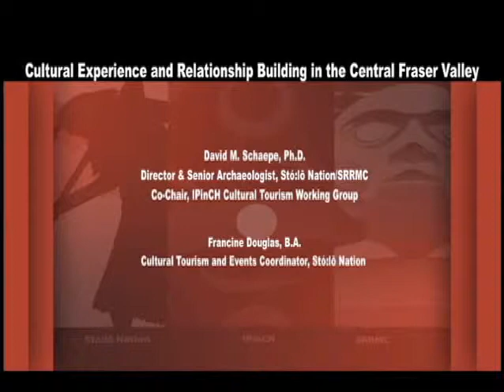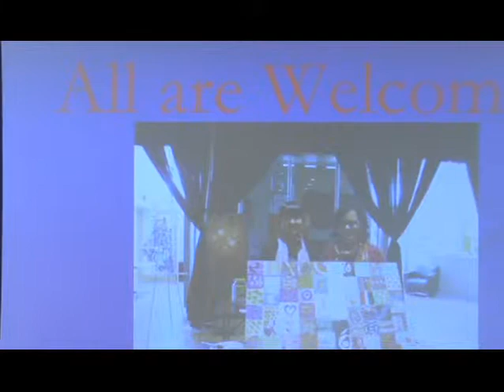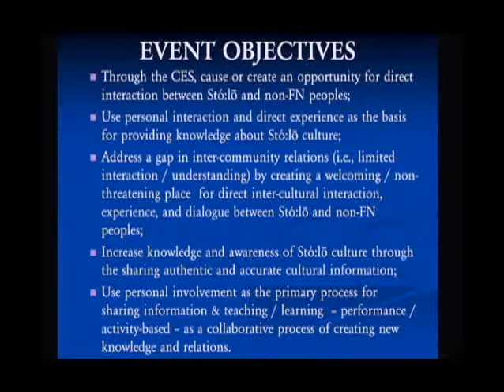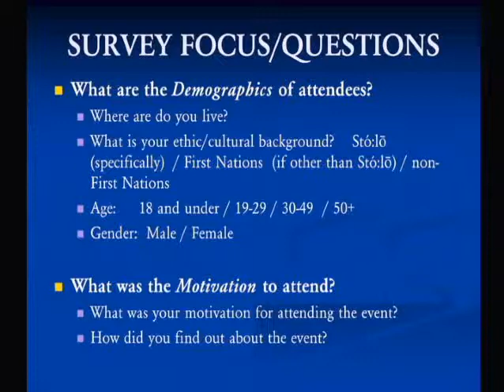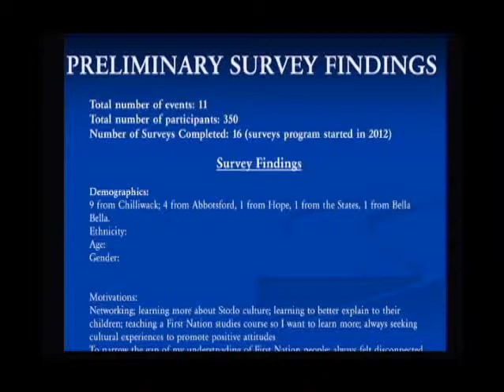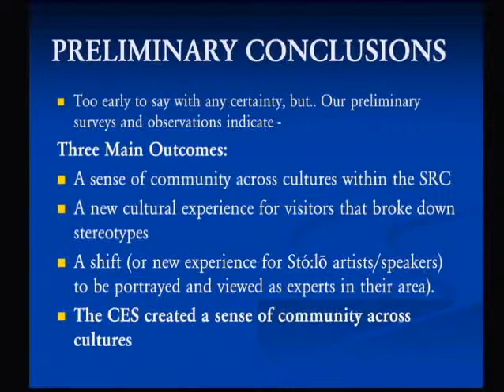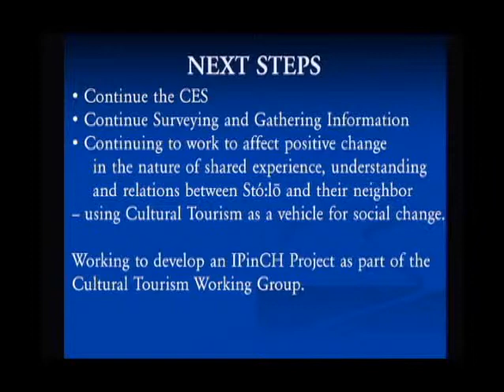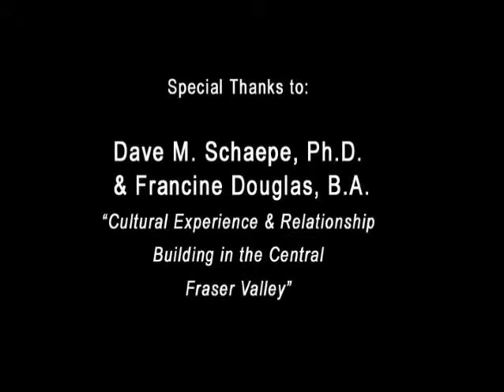Dave Schaepe & Francine Douglas: "Cultural Experience and Relationship Building"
"Cultural Experience and Relationship Building in the Central Fraser Valley"

Dave Schaepe is the Director and Senior Archaeologist at the Stólō Nation and the Stólō Research and Resource Management Centre. He is an IPinCH Research Team Member.

Francine Douglas (Stólō and Tsimpshian) is a Cultural Tourism and Events Coordinator with the Stólō Nation.

This talk was presented on June 1, 2013 at the Stólō People of the River Conference, in a session organized by the IPinCH Cultural Tourism Working Group.